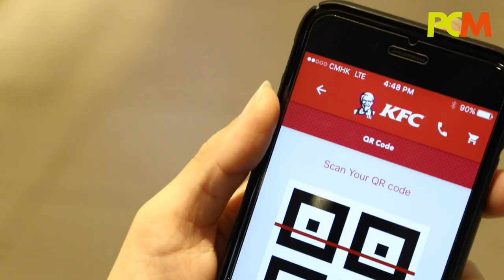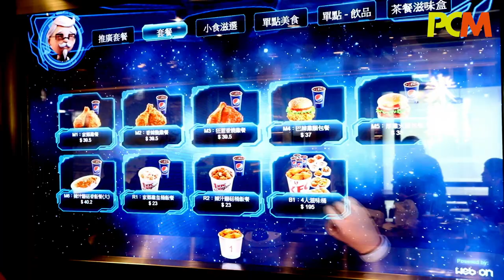KFC 快趣點餐話咁易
KFC 在金鐘海富中心增設了一部「KFC 快趣點餐機」，並推出全新的點餐 App，希望為用戶帶來更方便的點餐體驗。不過實際上又是否好用呢？讓 PCM 記者 cHLoe 帶大家去體驗一下吧。